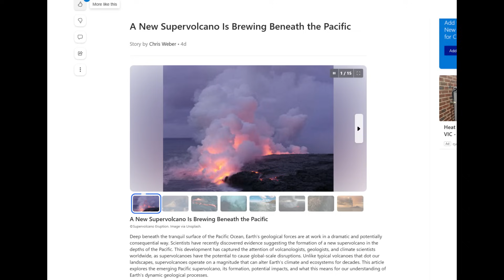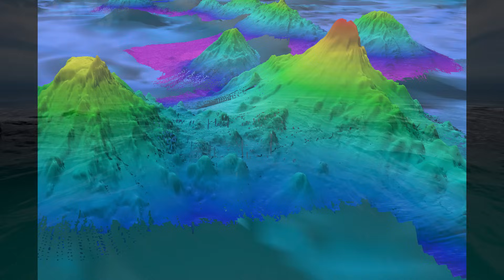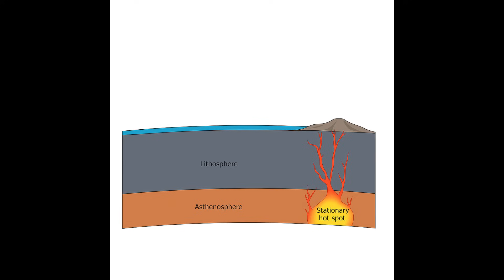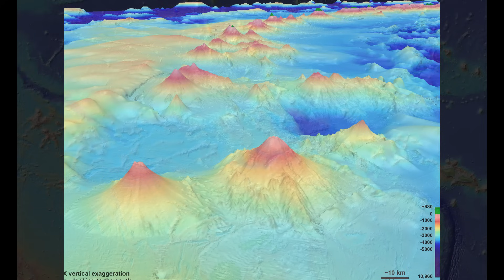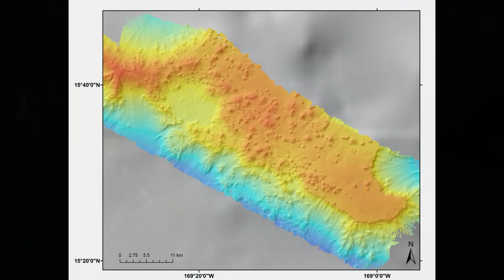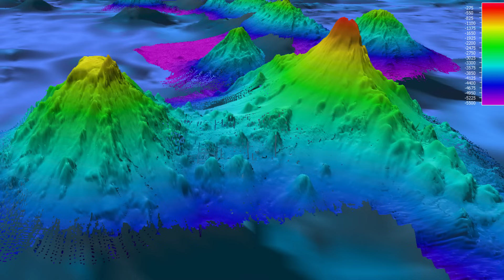A New 'Super Volcano' Discovered In The Pacific: The Truth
In this video, we take a deep dive into one of the most misunderstood and overhyped geological stories in recent memory: the so-called “discovery” of a new supervolcano beneath the Pacific Ocean. Viral headlines have claimed that a massive submarine volcano capable of catastrophic eruptions has been found brewing beneath the waves. The story has captured global attention — but how much of it is grounded in real science, and how much is just clickbait?

What we’re really looking at is the Melanesian Border Plateau, a vast underwater volcanic structure in the southwestern Pacific, east of the Solomon Islands and north of Fiji. It spans more than 220,000 square kilometers and stretches over 1,600 kilometers in length. The media quickly labeled it a “supervolcano,” but the truth is far more complex and much more interesting. In this episode, I unpack the real geological context of this discovery, cutting through the sensationalism and focusing on the data, the history, and the science.

The Melanesian Border Plateau is not a supervolcano in the traditional sense. It has no evidence of explosive caldera-forming eruptions, no rhyolitic magma chambers, and no ash fall deposits indicative of past VEI-8 events. Instead, it's a classic example of a Large Igneous Province (LIP) — a type of massive volcanic feature built over tens of millions of years by effusive basaltic eruptions. These eruptions ooze lava across the seafloor rather than erupting explosively into the atmosphere. The MBP was created in multiple phases, likely fueled by several mantle plumes including the Louisville, Rurutu-Arago, and Samoan hotspots, starting back in the Cretaceous period over 100 million years ago.

By the end of this episode, you’ll understand why the Melanesian Border Plateau matters — not as a looming doomsday volcano, but as a critical piece of Earth's tectonic and volcanic history. You’ll gain insight into how undersea LIPs form, how oceanic plates move over stationary hotspots, and how scientists reconstruct these ancient events with cutting-edge technology.

So if you’ve seen the headlines and wondered whether a supervolcano is really forming under the Pacific, or if you’re just passionate about unraveling the hidden geology of our planet, this is the video for you. Watch now to separate myth from reality and uncover the fascinating science behind one of Earth’s largest — and least understood — volcanic structures.

Studies Used To Construct This Video:
Four distinct pulses of volcanism built the Melanesian Border Plateau: Implications for oceanic mid-plate superstructure formation:

00:00-00:44 - The New 'Super Volcano' In The Pacific Ocean
00:45-02:42 - What This Volcano REALLY Is
02:43-03:20 - Act 1: The Cretaceous Inferno
03:21-04:06 - Act 2: Renewal At The Hotspot
04:07-04:54 - Act 3: Fires of The Miocene
04:55-06:43 - Act 4: The Living Volcano
06:44-07:40 - The Implications of Discovering A New Large Igneous Province
07:41-09:14 - Rare Mineral Deposits At The MBP
09:15- 10:54 - Conclusion & Patreon / Youtube Member Thank You!